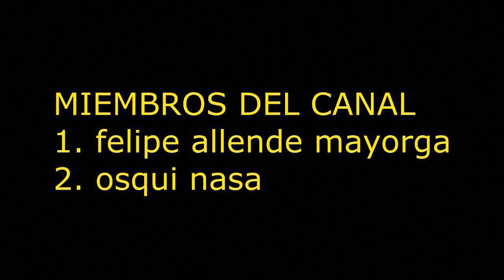NO ALA RIQUEZA ES BUENO SER POBRE LA VERDAD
ESTA ES LA RAZON POR LA CUAL LA HUMANIDAD TIENE QUE SEGUIR SIENDO DE CLASE MEDIA POBRE ES MUY PELIGROSO QUE LA HUMANIDAD SE HAGA RICA YAQUE ABUSARIAN DE LOS QUE MENOS TIENEN SU EGO AUMENTARIA Y HARIAN COSAS MALAS LA POBRESA SIRVE COMO UN EQULIBRIO MUNDIAL YAQUE DE NO SER ASI EL PLANETA ESTARIA PEOR QUE ENDECADENCIA ADEMAS LA CONTAMINACION AUMENTARIA POR ESO ORAMOS PARA QUE LOS POBRES SIGAN SIENDO POBRES Y PARA QUE LOS QUE NO TIENEN NADA DE COMER SE LES DE ALIMENTO Y DINERO PARA SOBREVIVIR EL DINERO EN MASA ES MALO PORQUE HASE INMORALES ALAS PERSONAS
Únete a este canal para acceder a sus beneficios: